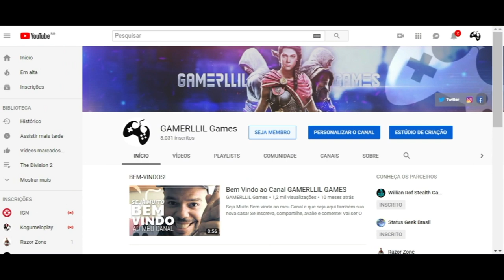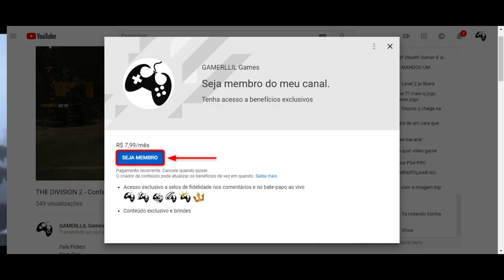Assassin's Creed Odyssey DLC - Inimigos Proximos Sofrem! Dano de Proximidade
Fala Fiotes!
Hoje a porrada vai sobrar até pra quem está do lado!
Venham conhecer os Perks mais bacanas da DLC e que com certeza vai te ajudar a causar um estrago considerava em Odyssey.

Parceiros

Kallil Augusto